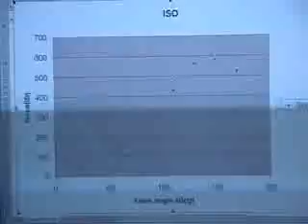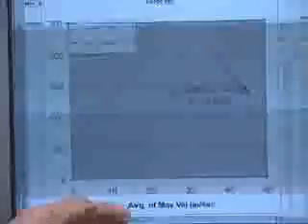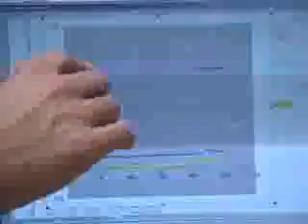10.20 Pneumatic biomechanics exercise apparatus overview